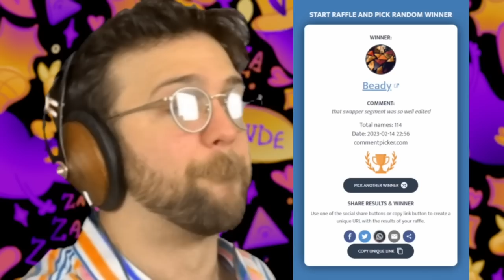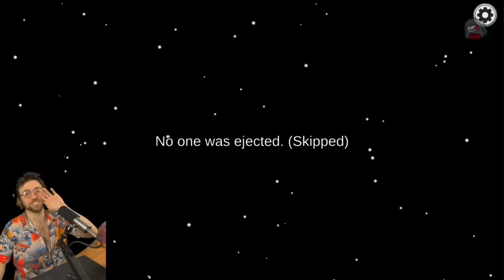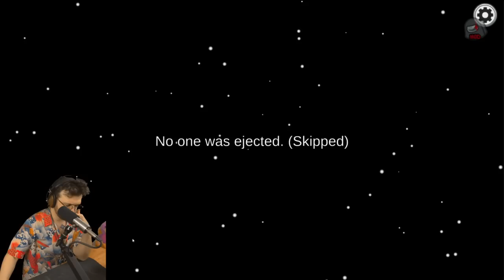I GAVE ZE THE EASIEST WIN EVER!? | Among Us x Town of Salem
➤ Social

➤ Timestamps
0:00 - Intro
0:18 - Transporter
12:13 - Amnesiac
24:21 - Vigilante
36:39 - Morphling